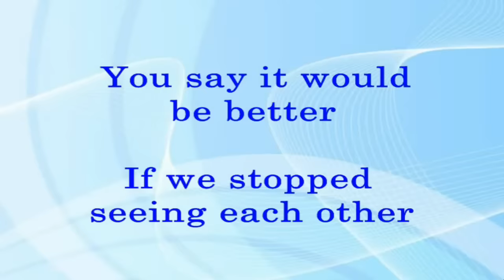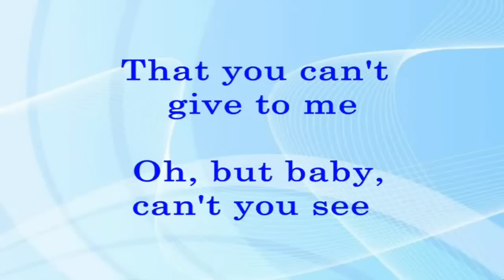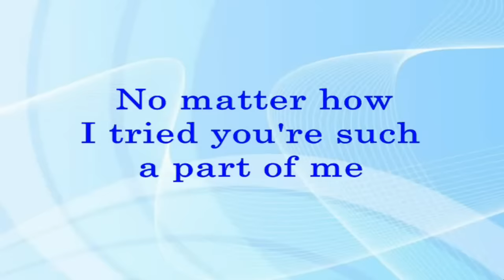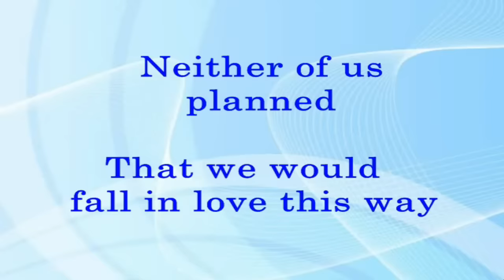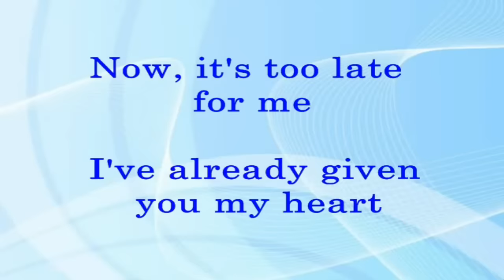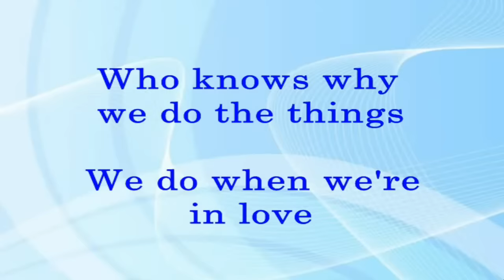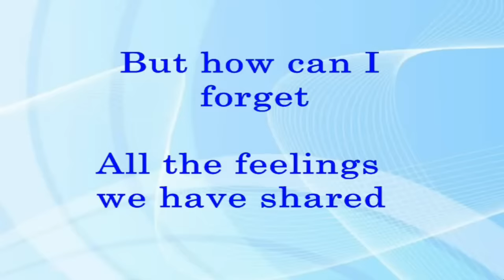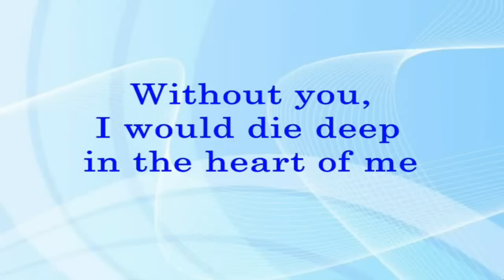I Can't Say Goodbye To You - Helen Reddy (Lyrics Video)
I CAN'T SAY GOODBYE TO YOU
(Helen Reddy)
This is a popular love song in early 80s hits.
True love always saying "I Can't Say Goodbye To You" and "Til Death Do Us Part".
True love is powerful from now and then. No power in this world can stop or change true love. Just loved moderately only cause for no cry, no-kill, and everybody happy.
SOLAR Music Rights Management, LatinAutorPerf, and Sony Music Publishing.